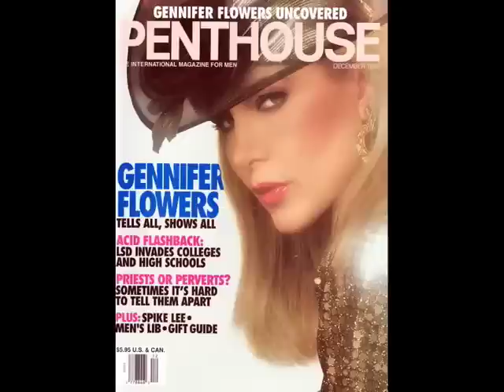Saturday Night Jack Off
When you don't have a girlfriend and you're alone on Saturday night sometimes you just have to take things in hand, if you know what I mean and I think you do!